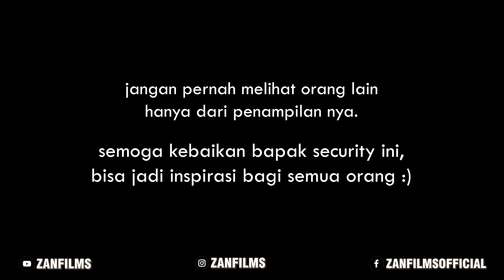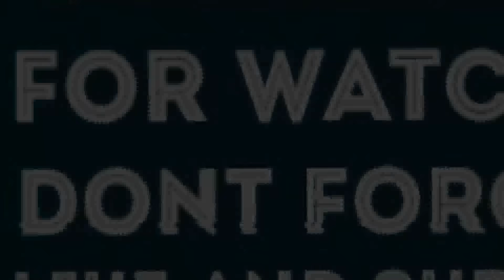GEMBEL SULTAN DIREMEHIN WKWK !! Padahal Beli Pajero Sport CASH 600 JUTA